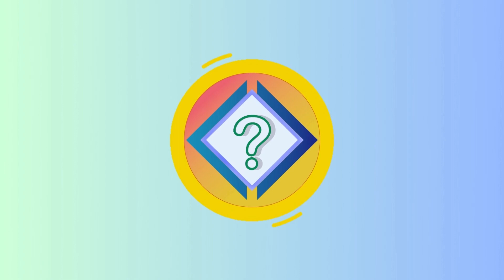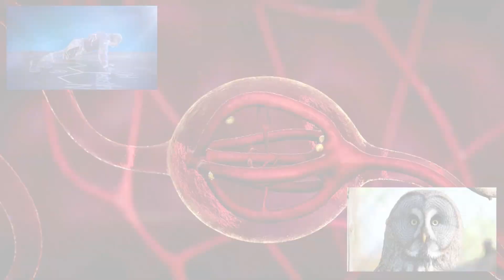Entendendo a Raiva: O que Acontece com Seu Corpo?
Descubra os mistérios por trás da emoção mais primal: a raiva. Como ela afeta seu corpo, mente e até mesmo sua saúde? Este vídeo revela as respostas e oferece dicas valiosas para transformar a raiva em aliada, não em inimiga. Seja bem-vindo à exploração das complexidades da nossa emocionalidade!

Mais curiosidade, mais conhecimento!